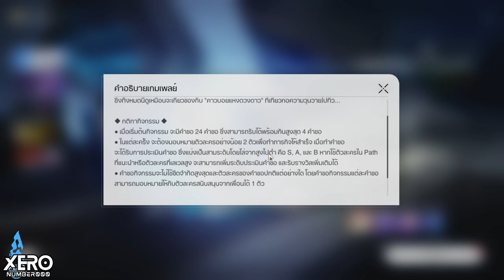【⚡️Quick Tip】กิจกรรม: ทุกสิ่งเกี่ยวกับ Boothill (อย่าลืมดูหมุด) EP 1 _Patch 2.2🚂I Honkai Star Rail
【⚡️Quick Tip】กิจกรรม: ทุกสิ่งเกี่ยวกับ Boothill EP 1 _Patch 2.2🚂I Honkai Star Rail
0:00 Intro มา!!
0:14 ข้อมูลกิจกรรม

1.จงรับชมด้วยความสุภาพเรียบร้อย
2.ไม่พูดถึง  บุคคล/หัวข้อที่ไม่เกี่ยวกับหัวข้อการสนทนา
3.จงสปอยน์เนื้อหาเฉพาะเมื่อได้รับการร้องขอ
4.จงเป็นมิตรสหายที่ดีต่อกัน ไม่แสดงความเห็นเชิงลบ
5.จงรับชมอย่างสนุก และเป็นพลังบวกต่อไป